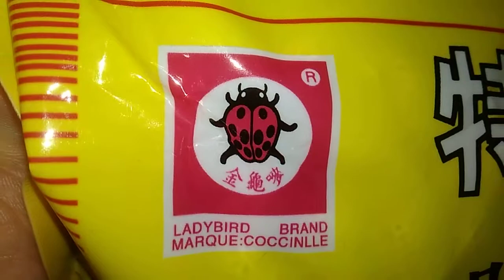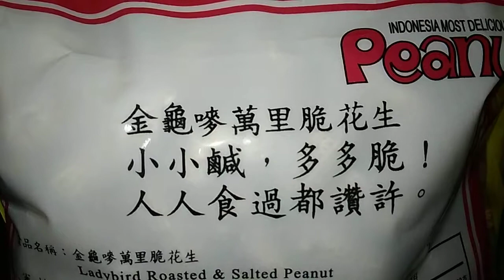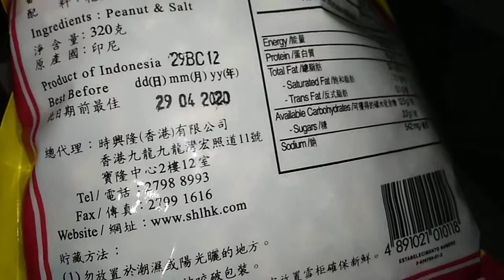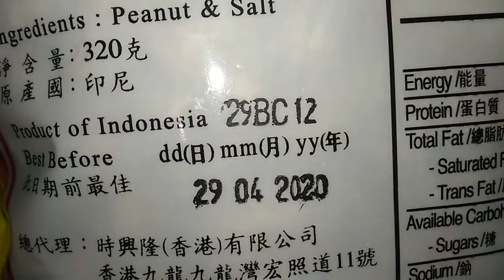甲蟲嘜 ( 萬里脆花生 ) 。 於惠康連鎖式超級市場購買的 ， 港幣 25 元一包 ( 只有 ) 320 克重之 ( 甲蟲嘜 ) 的花生 。 VID 20190601 214802